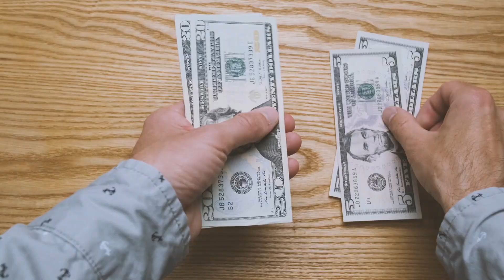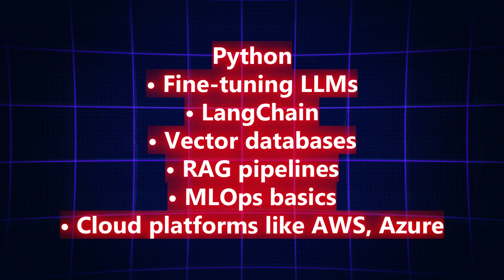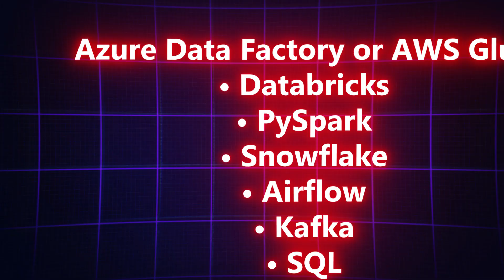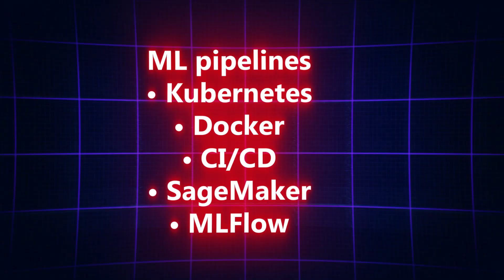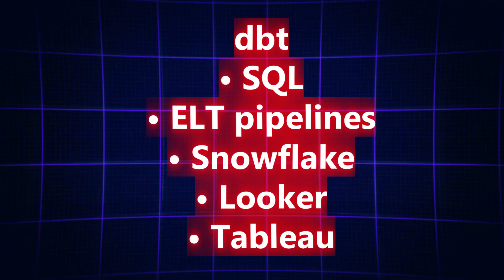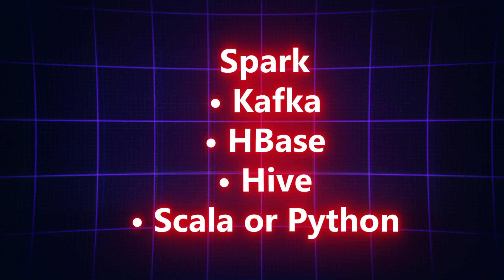Top 8 High-Paying Data IT Jobs in 2026 | Real Data, No Hype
In this video we explore the Top 8 High-Paying Data-Related IT Jobs for 2026, including AI Engineer, Data Engineer, MLOps, Data Scientist, Snowflake Engineer, Analytics Engineer, Big Data Engineer,  and Power BI roles.

This video is based on real Indian salary data, NASSCOM reports, and global market trends — not hype, not fake numbers.
If you're planning a career in Data, Cloud, AI, or Analytics, then this video gives you clear guidance, skills needed, salary range, and why each role will grow in 2026.

Perfect for: freshers, working professionals, career changers, and anyone preparing for 2026 IT job market.